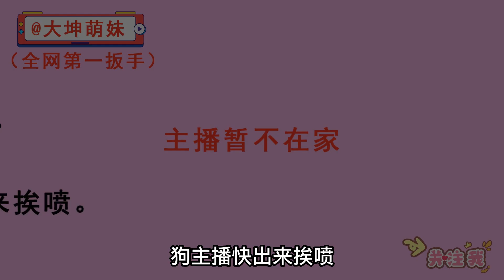熊孩子女裝直播（第二季）#3：熊孩子女裝直播遭人嫉妒誣陷，不知名小主播還公開摸黑，遭到全網圍攻！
【我們的影片製作團隊會特別關注兒童的安全需求，確保內容不會對其造成任何危害。】 哈嘍大家好